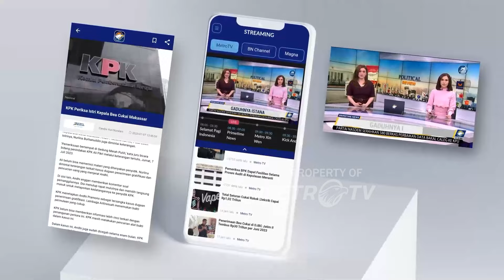Pemkab Bandung Barat Tetapkan Status Tanggap Darurat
METRO TV -  Pemerintah Kabupaten Bandung Barat, Jawa Barat menetapkan status tanggap darurat pasca adanya pergerakkan tanah, di Desa Cibedug Kapung Cigombong, kecamatan Rongga, kabupaten Bandung Barat, Jawa Barat.